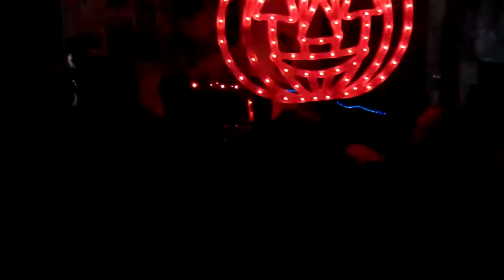Air Dubai @ The Inca House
Air Dubi kickin ass at the inca house halloween pary!